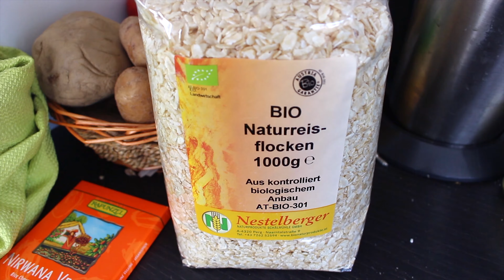VLOG "Back to the Roots" (Dialekt Edition)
Ich komme ursprünglich aus Oberösterreich und spreche "natürlicherweise" im Dialekt. Da es große Nachfrage gab, ein Youtubevideo im OÖ Slang zu drehen, gibts jetzt einen Vlog in Dialekt Edition!
Viel Spaß und bussis :)